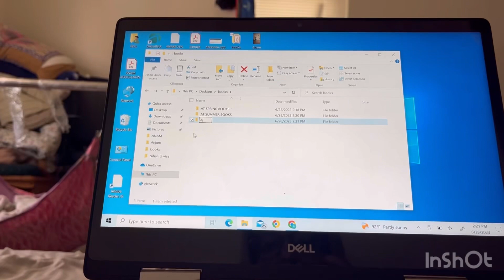Eid Vlog|Eid al-adha Mubarak❤️eid